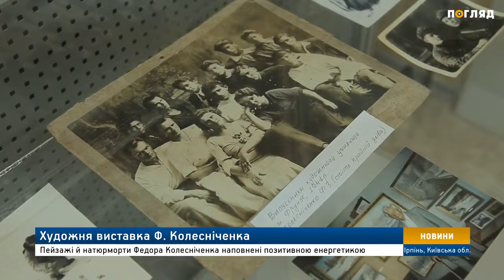Художня виставка Федора Колесніченка. Ірпінський історико-краєзнавчий музей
2 червня — 100-літній ювілей справжнього мастра пензля, якого на творчість завжди надихала неповторна краса ірпінської природи. Незважаючи на те, що Федір Колесніченко народився на Вінниччині, Ірпінь став його другою домівкою. Ірпінський історико-краєзнавчий музей гостинно запрошує усіх на виставку робіт відомого художника.